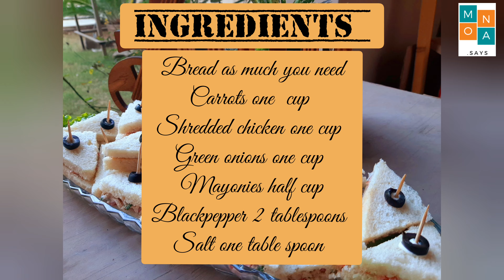chicken cold sandwich bites|easy to make|enjoy it on any occasion|by mona.says